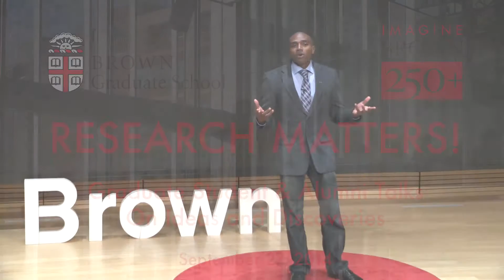Eric James on What Can Tadpoles Teach Us About Autism?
Eric James talks about how his work with tadpole models can help give us a better understanding neural developmental disorders, such as autism, in a talk on “What Can Tadpoles Teach us about Autism.” James is a PhD candidate in Neuroscience at Brown University. This talk was part of Research Matters!, featuring short talks about research by Brown University Graduate Students and Alumni on September 27, 2014.